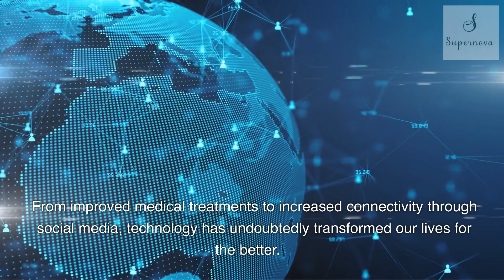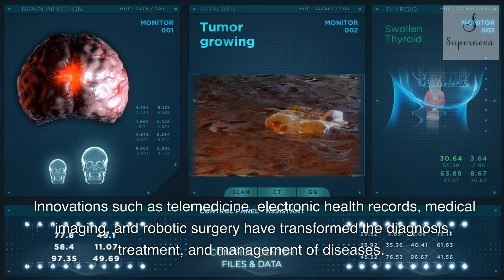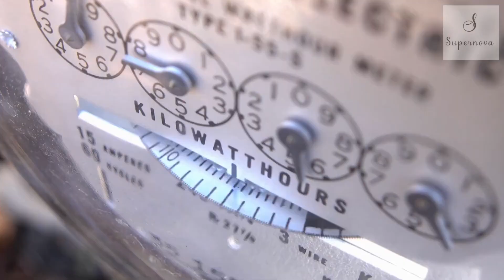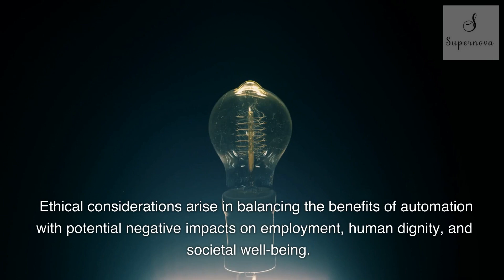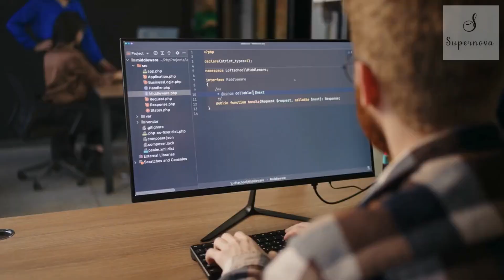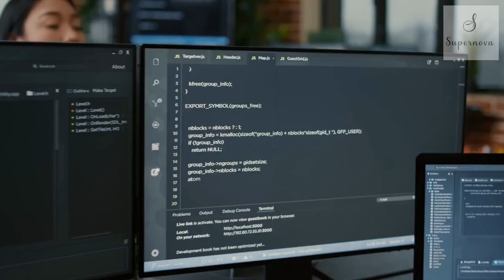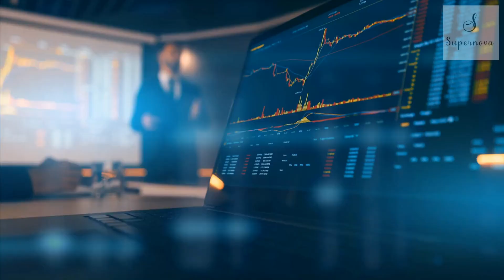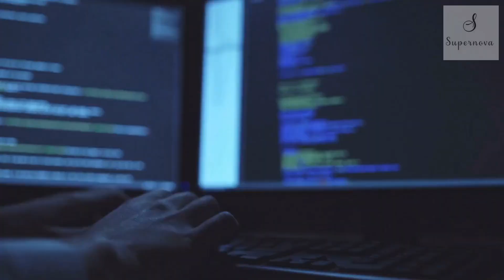Balancing Technological Advancements with Ethical Considerations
Supernova YouTube channel focuses on inspiring and empowering entrepreneurs, business owners, and professionals to achieve success in their careers and personal lives. The video in the channel includes Self motivational, successful business, productivity tips, and strategies for overcoming challenges and obstacles.
Thank you for being a part of Supernova YouTube channel